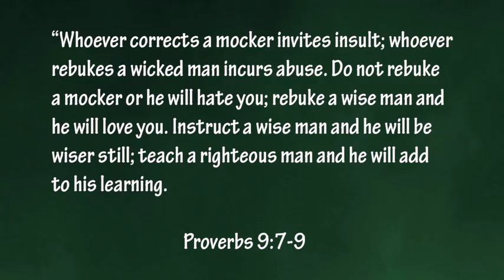1-19-13 Americas vs Eastwood (Highlights) Alumni Football USA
U-GET-HIT
To Play!!

1-19-13 Americas vs Eastwood (Highlights) Alumni Football USA

John 3:16